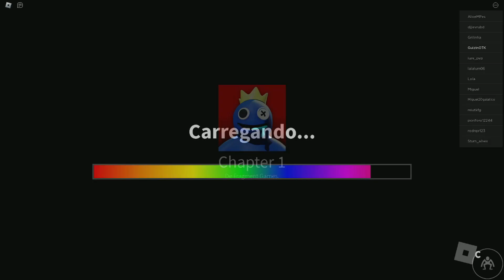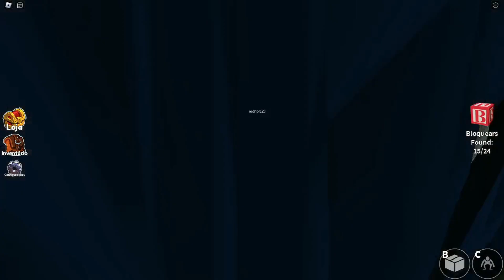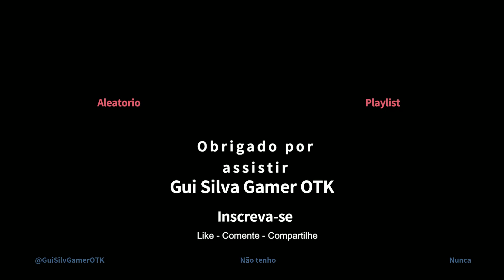Rainbow friends - Gui Silva Gamer OTK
Hoje eu joguei Rainbow friends, será que eu consigo zerar?